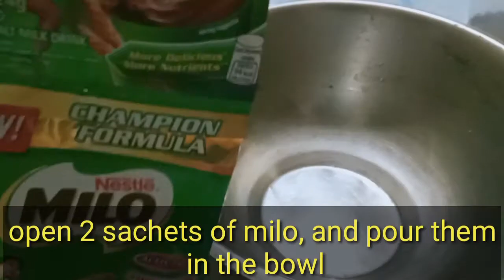Fudgee Barr Ref Cake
Yow pulpys! Let's make Fudgee Barr Ref Cake!

WELCOME TO DAY 24 OF OUR ENHANCE COMMUNITY QUARANTINE - EXTENSION 😅😅😅
for today's vlog I am with my little patotie niece

Join us make a delicious FUDGEE BARR REF CAKE!

DOUBLE "R" pala barr.. ok.. Fudgee Barr 😂😂😂
SORRY na